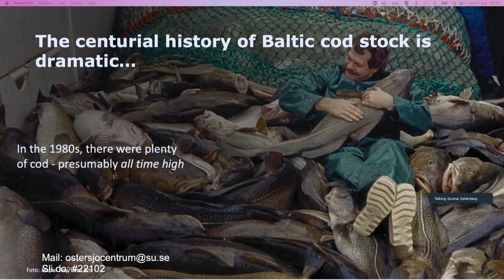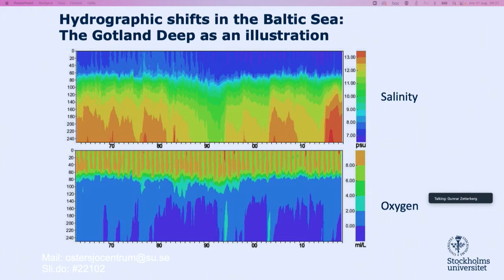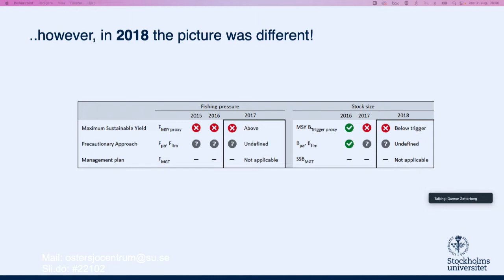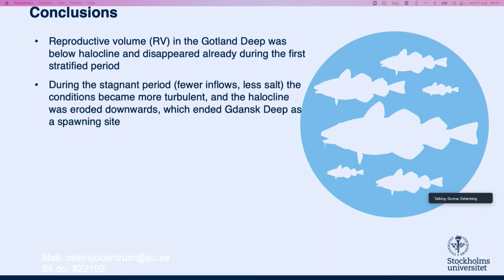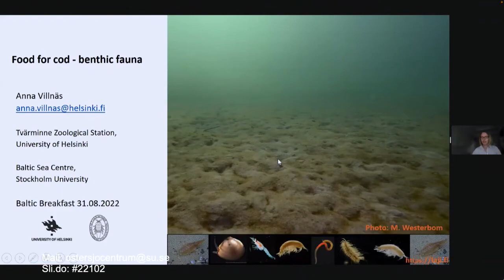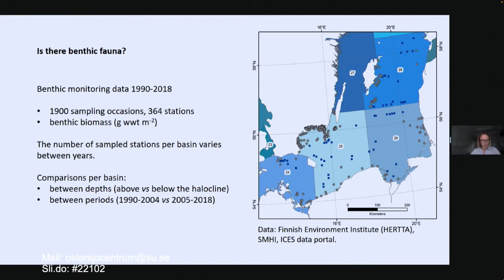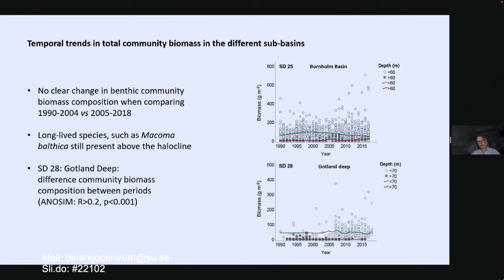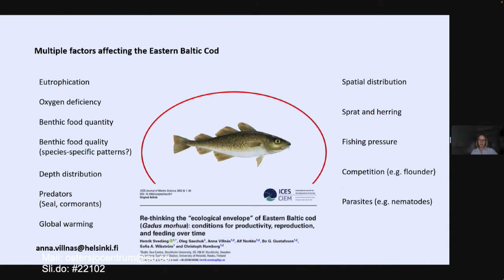Baltic Breakfast: Behind the Baltic cod crisis – the ecological envelope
31 August 2022.

Three years ago, the eastern cod stock was in such bad shape that the Commission decided on an emergency closure of the fishery. Since then, only by-catches have been allowed. Despite reducing fishing pressure, the cod has still not recovered. Collapses in fish stocks are commonly blamed on overfishing. But for the eastern Baltic cod, this is not the case. Instead, the productivity of the stock sank. Expected growth did not materialize. What factors can explain the crash of the stock?

Speakers:
Henrik Svedäng, Researcher and Associate Professor, Baltic Sea Centre, Stockholm University

Anna Villnäs, Researcher in marine biology at the Tvärminne Zoological Station, Helsinki University